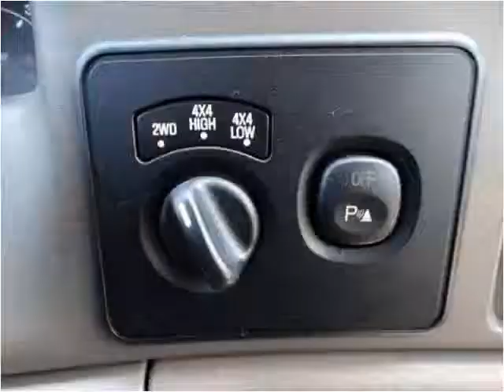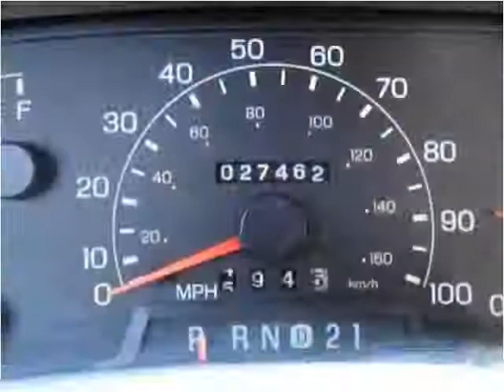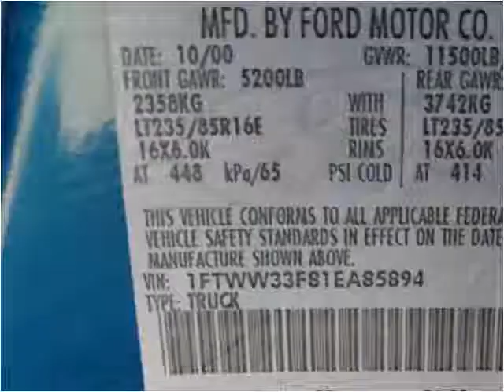2001 Ford F-350 SD Used Cars De Witt IA